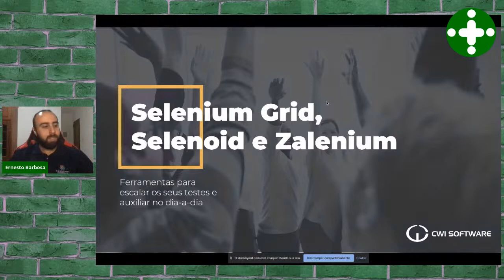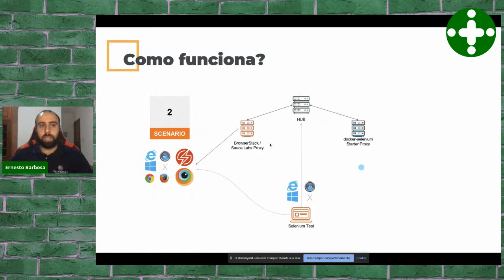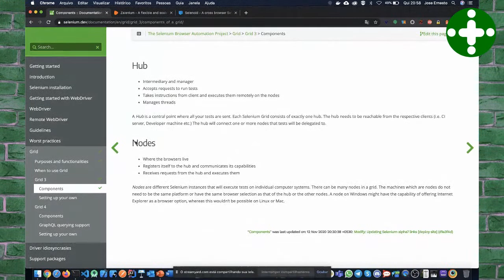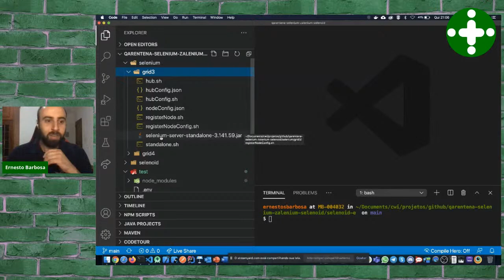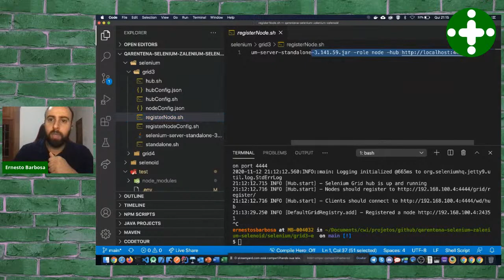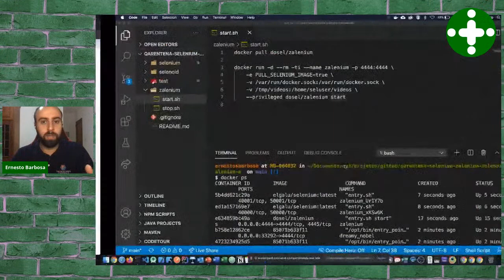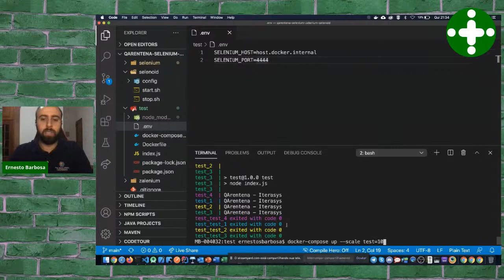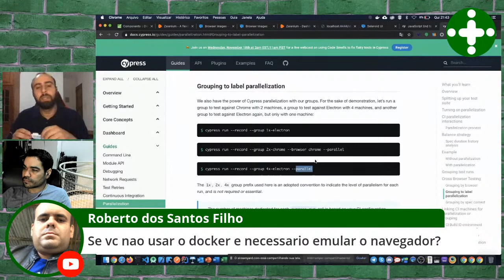QArentena 65: Selenium Grid, Selenoid e Zalenium, por Ernesto Barbosa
Ernesto Barbosa compartilha sua experiência em escalar testes através de três frameworks diferentes (Selenium Grid 3 e 4, Selenoid e Zalenium) , demonstra cada um deles e traça um comparativo muito pragmático entre eles.

Fábio Araújo e José Correia participam da discussão de questões levantadas pelos participantes,

Essa é uma apresentação de nível avançado.

Vamos transformar quarentena em empregabilidade!

QArentena é uma iniciativa para trocar conhecimentos em Teste de Software e QA, de forma coletiva e gratuita.

E lembre-se:

Novas vagas de Teste e QA continuam sendo abertas todos os dias para trabalhar remotamente.

Quantas profissões podem dizer o mesmo nesse momento?

As empresas não encontram profissionais qualificados em automação de testes. É uma oportunidade incrível se você se preparar com quem formou milhares dos melhores profissionais do Brasil e do mundo.